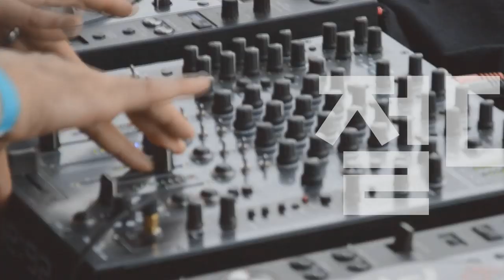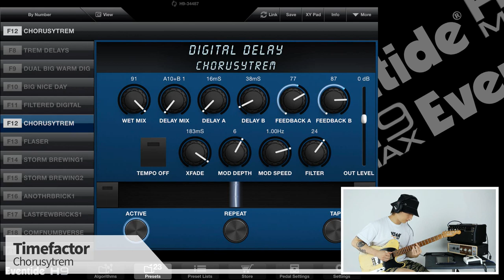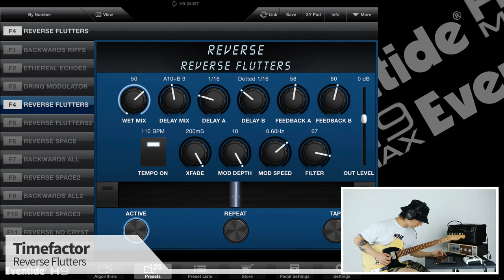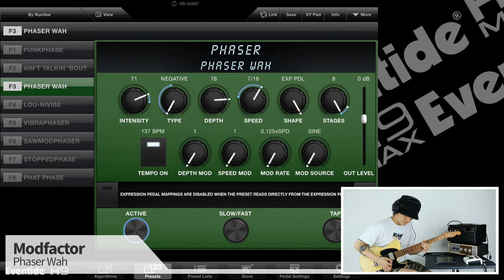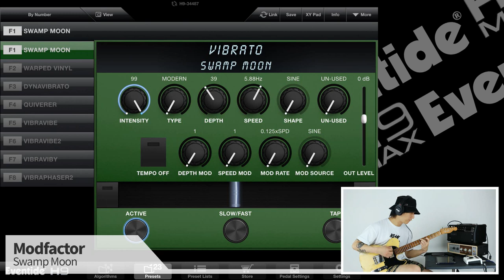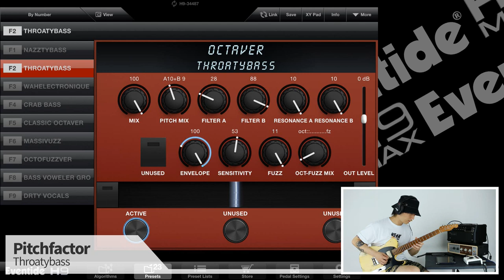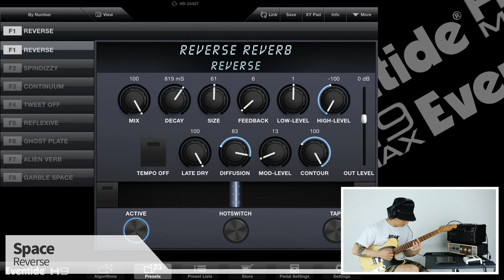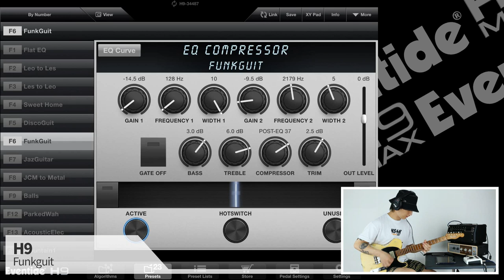Eventide 이펙터 H9 Max 동영상 매뉴얼 4편